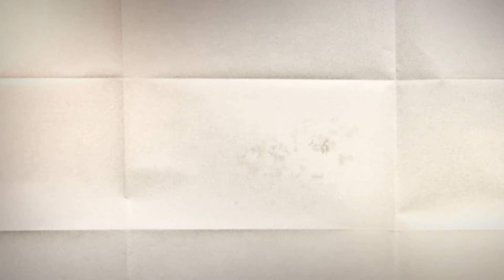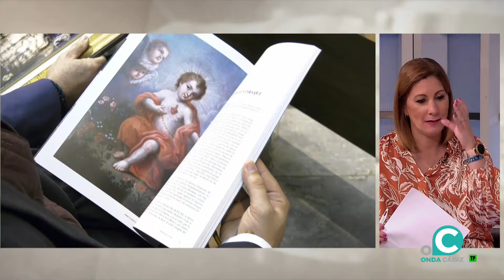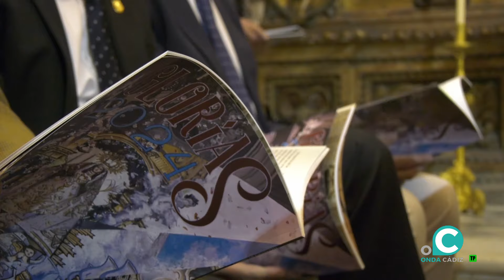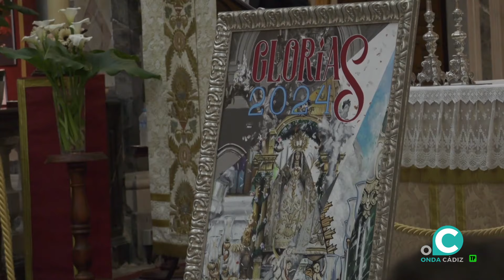LA LEVANTA 23 06 2024 ONDA CADIZ TV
El presidente del Consejo de Hermandades, Juan Carlos Jurado, nos visita esta semana en plató para hacer un balance del curso cofrade 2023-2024, de los avances con el Ayuntamiento y Diputación en materia de colaboración, y presenta el II Congreso Internacional de Religiosidad Popular de Sevilla, en el que participará Cádiz. Además, hacemos un homenaje a Ramón Velázquez, que ha anunciado que deja el martillo del palio de la Virgen de las Penas de la cofradía de La Palma